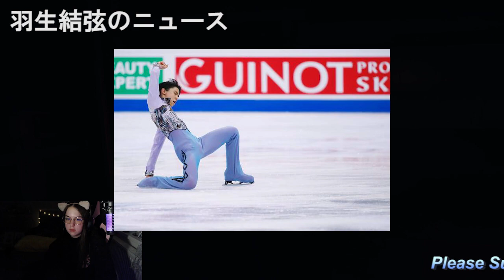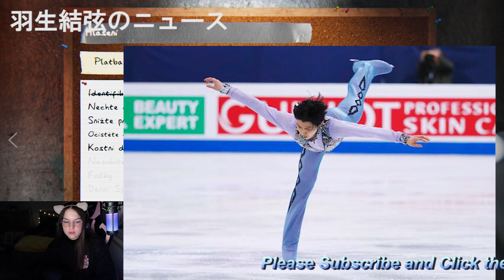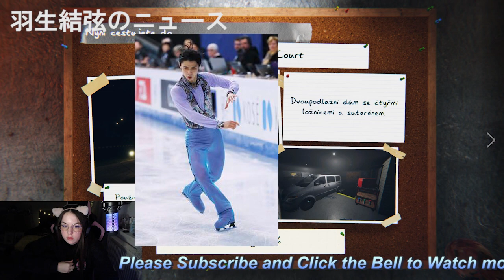【羽生結弦】「私は泣いています、ありがとう」「みんなただユヅのプログラムを学びたいのね、私たちはこの最高のボーイズを見たい！」「2人の幸運を祈ります！」Yuzuru Hanyu